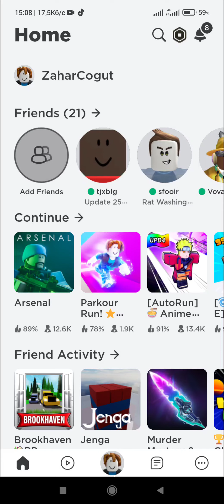в етом відео я буду іграть а кто досмотріт до конца тот получит 2 кода на 3.000 і 1.200